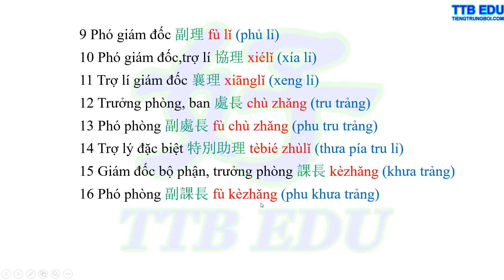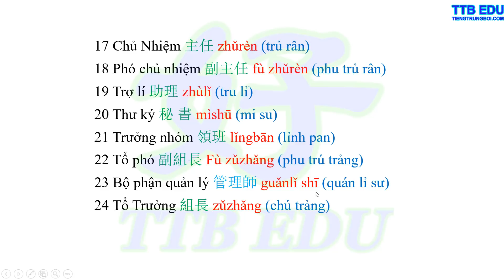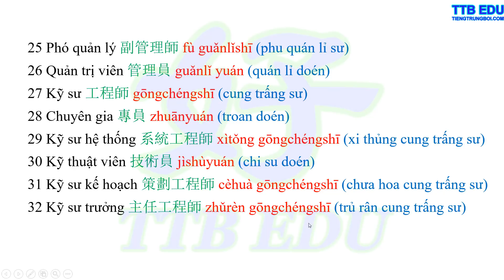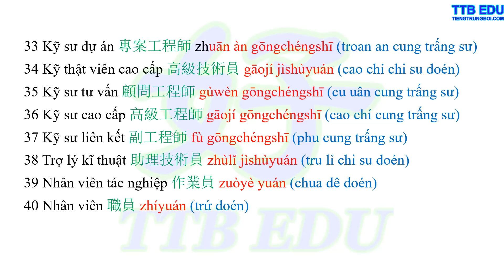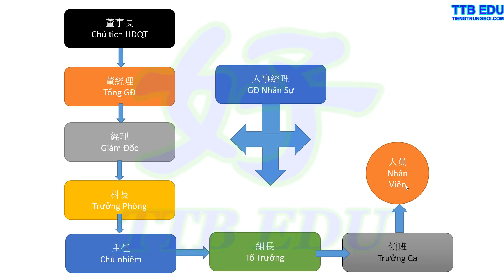Tên các chức danh trong công ty bằng tiếng Trung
Gọi tên các chức danh trong công ty bằng tiếng Trung
Học ngoại ngữ nói chung hay học tiếng Trung nói riêng, chúng ta cần phải nghe thật nhiều, tầm quan trọng của việc nghe nhiều thì ad không nói nữa,...Để tạo thêm một nội dung giúp các bạn có thể vừa học vừa giải thích ad cùng một số cộng tác viên có thành lập một kênh về sub nhạc Hoa, mọi người yêu thích có thể tham khảo nhé:

X

X